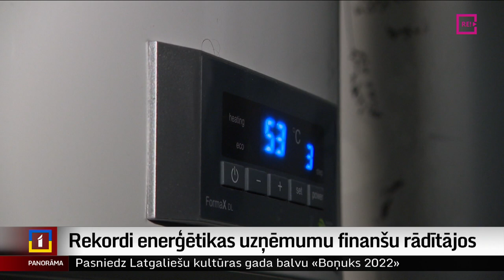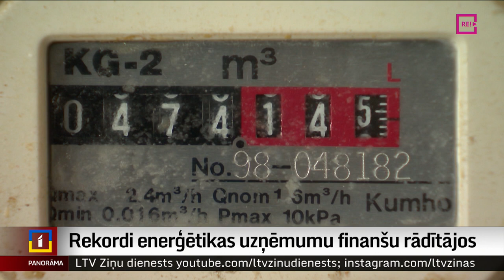Rekordi enerģētikas uzņēmumu finanšu rādītājos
Rekordaugstās elektroenerģijas un dabasgāzes cenas atstājušas ietekmi ne tikai uz patērētāju maciņiem, bet arī enerģētikas uzņēmumu finanšu rādītājiem. Arī valstij piederošais “Latvenergo” koncerns pagājušajā gadā sasniedzis rekordaugstu apgrozījumu.  Ar peļņu strādājuši arī citi uzņēmumi, kas darbojas energoapgādē. Plašāk stāsta Krišs Kairis.